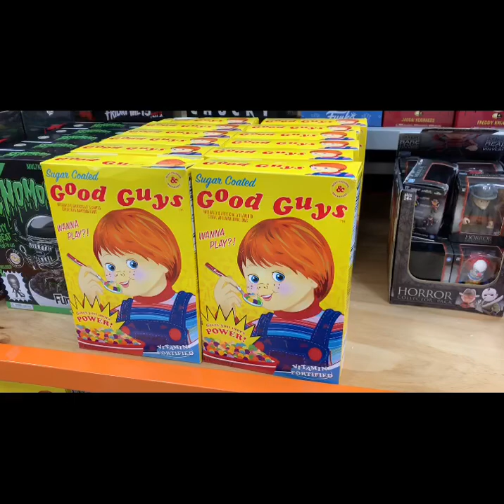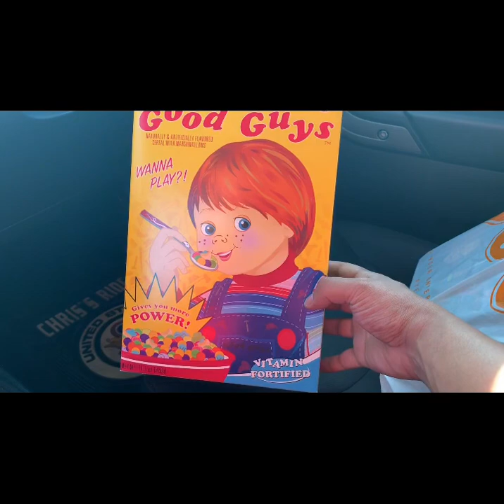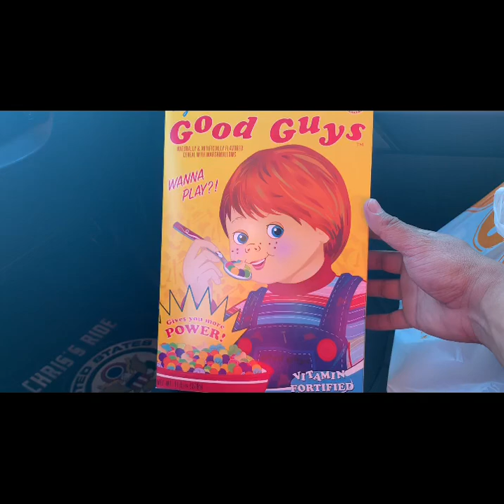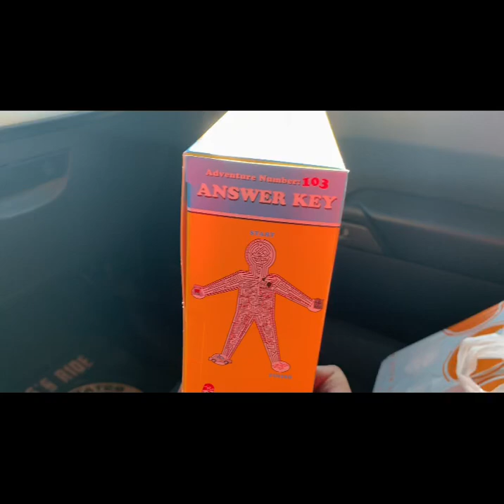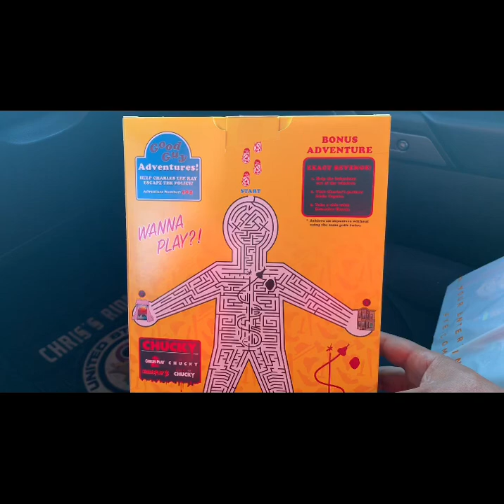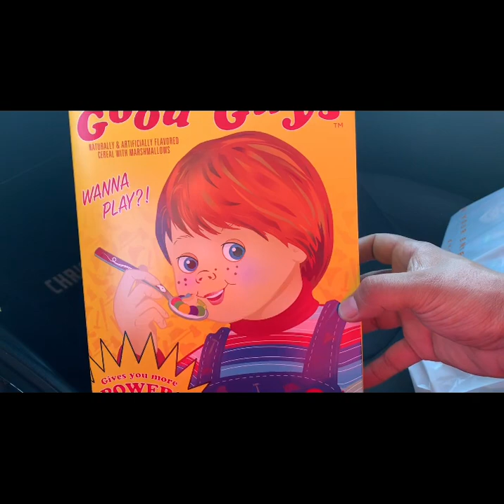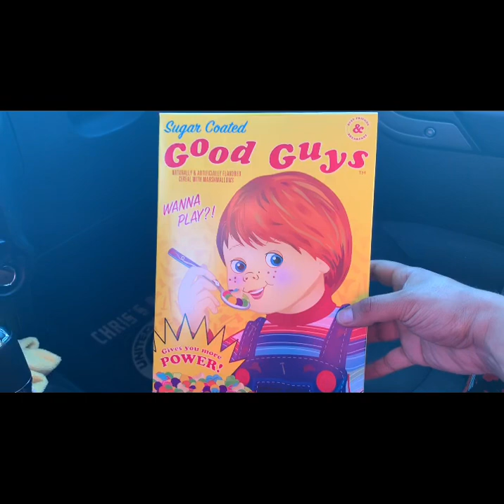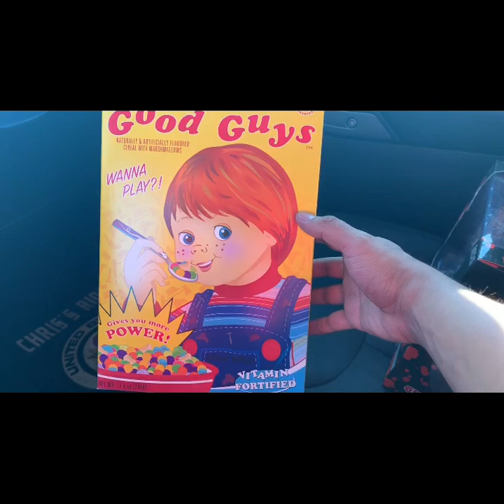Good Guys Cereal FYE Exclusive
Going on the hunt for the Good Guys FYE Exclusive cereal. Found and reviewed. Enjoy and see the amazing cereal and feel the nostalgia.